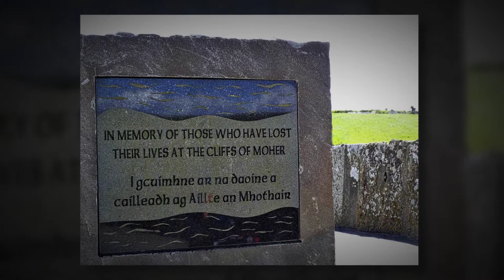Irland - Cliffs of Moher